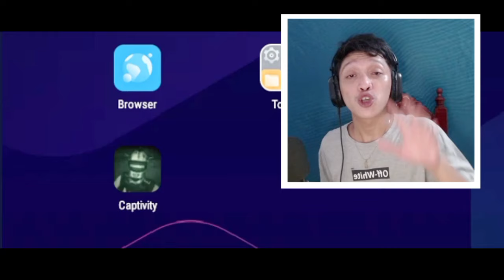IM A FAN OF DarkGamesSCB NOW!! [Captivity Horror Multiplayer]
CAPTIVITY ANDROID HORROR GAME SINGLEPLAYER

SHOUT OUT? QUESTIONS? REQUEST? JOIN NA!!

ADD/FOLLOW ME SA IBANG SOCIAL MEDIA ACC KO